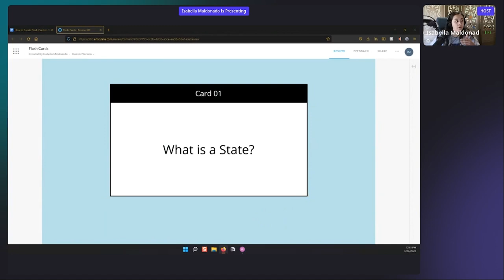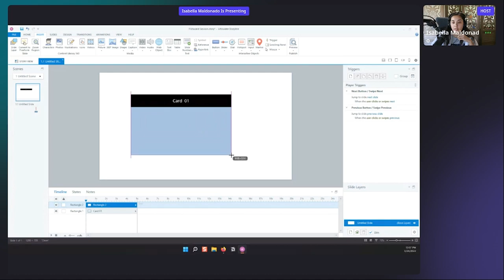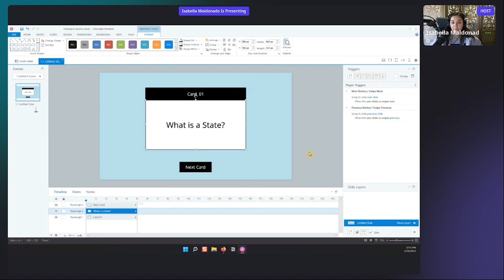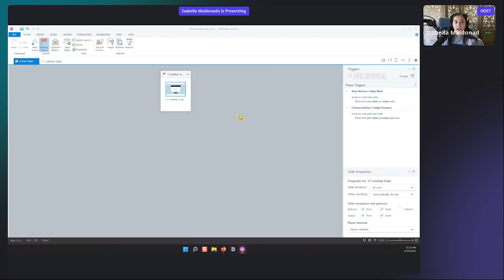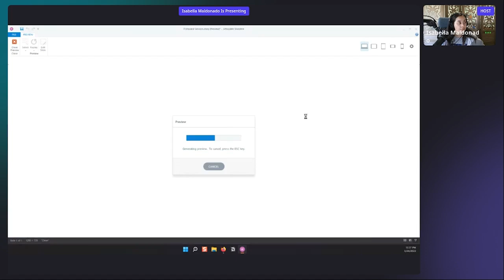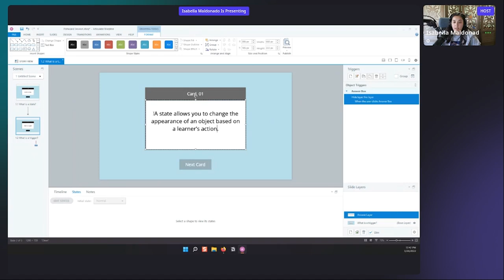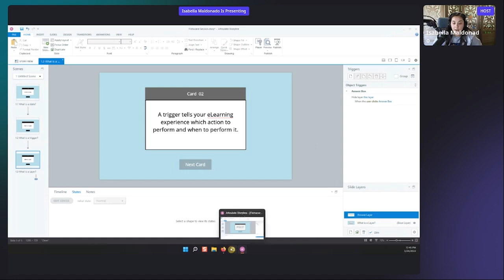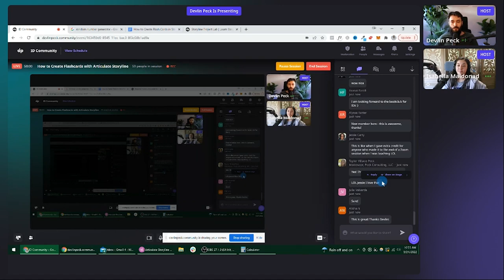How to Create Flashcards with Articulate Storyline (Tutorial for Beginners)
In this hands-on, beginner-friendly Articulate Storyline workshop, we build a short flashcard project together. This workshop will help you get started with one of the most in-demand eLearning authoring tools.

Isabella Maldonado leads us through the basics of setting up the project and working with states, layers, and triggers to create a simple flashcard interaction.

This tutorial is a great place to start if you’re new to the tool, and you can use the practical tips we discuss in your future projects.

If you would like to attend these sessions live, then join the free community

0:00 Intro
1:35 Setting up the Project
3:15 Designing the Flashcards
11:35 Adding a Layer
16:12 Previewing the Slide
18:21 Adding Triggers
23:57 Editing States
30:35 Duplicating Slides
37:18 Closing
38:48 Giveaway!